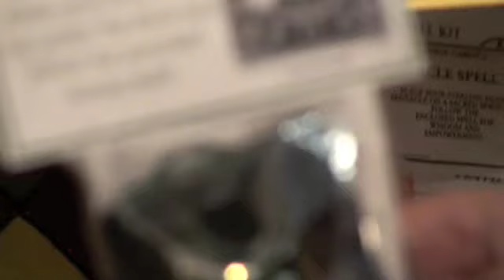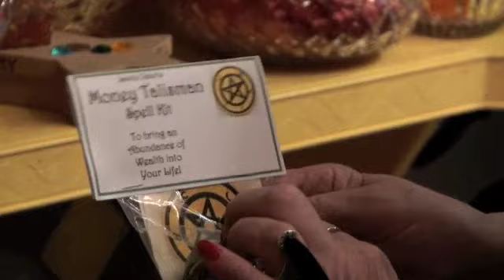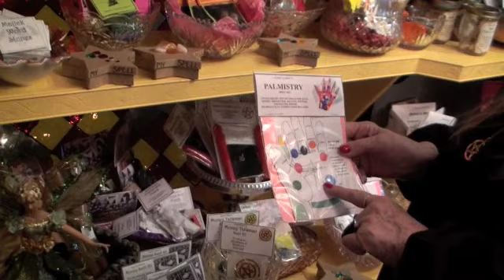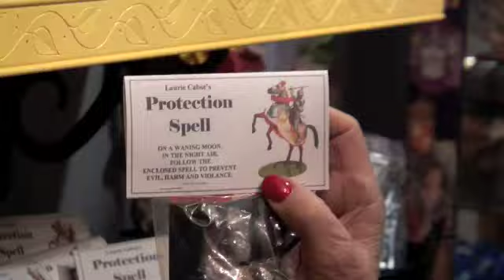Laurie Cabot's Store Part 3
Here Laurie shows some of her pre-made spell kits designed to attract money, love and provide protection and then her one of a kind collectible and very rare spell bottles which contain  ingredients from around the world.